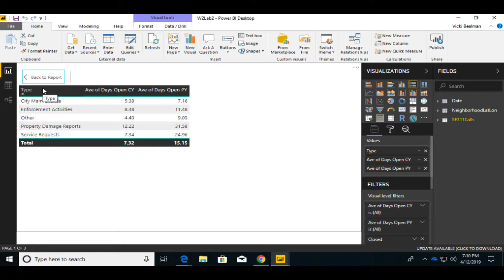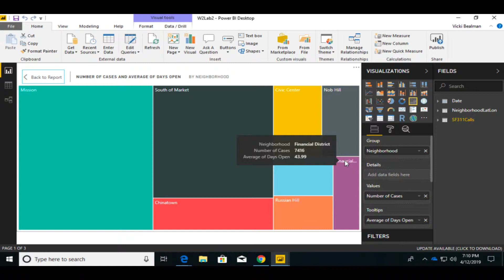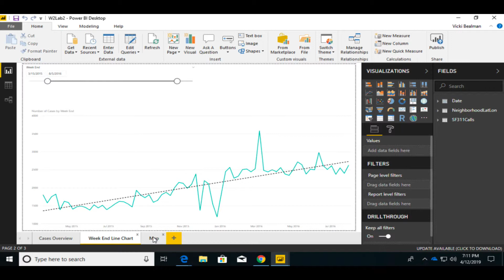VCR W2 DB2 Visualizations